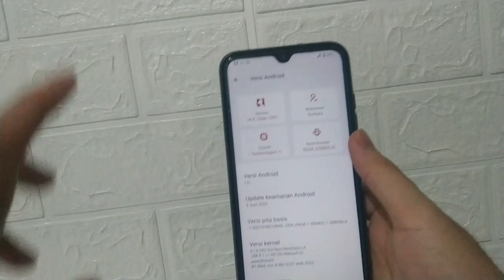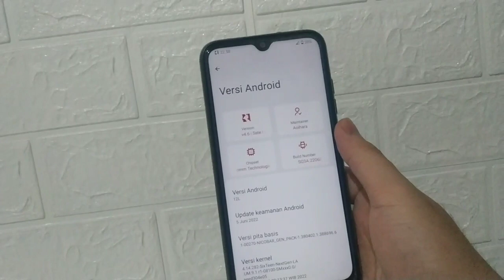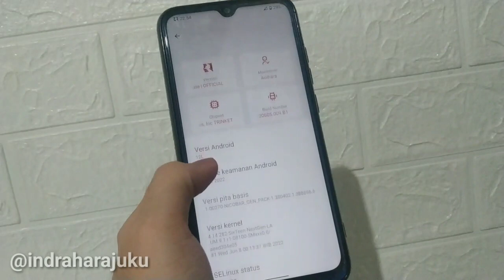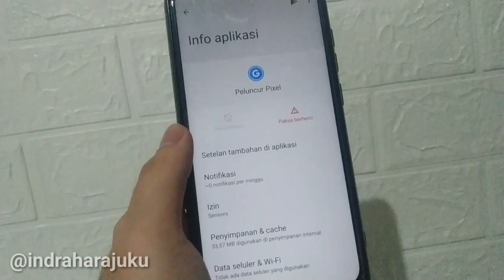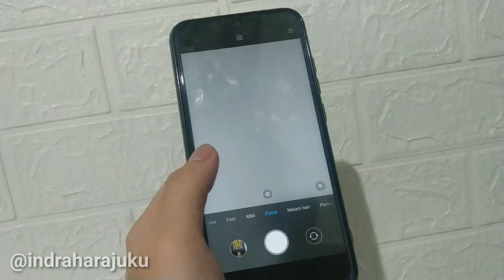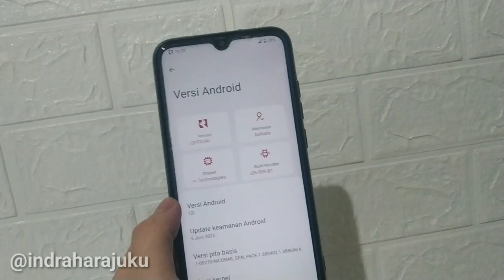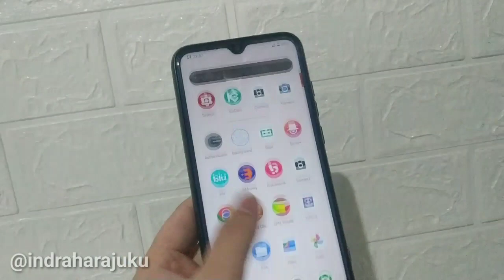Fix Layar Freeze, Camera Potret Di Rom Nusantara Project 4.6 Redmi Note 8 Ginkgo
halo gaes di video ini saya membagikan review apa yang baru update nusantara project 4.2 official android 12 best features redmi note 8 ginkgo buat kalian yang ingin mencoba bisa simak video ini .
nusantara project,
nusantara os,
review nusantara os ginkgo,
cnusantara new update ginkgo,
nusantara project note 8,
nusantara os ginkgo,
berikut bahan bahan yang digunakan :